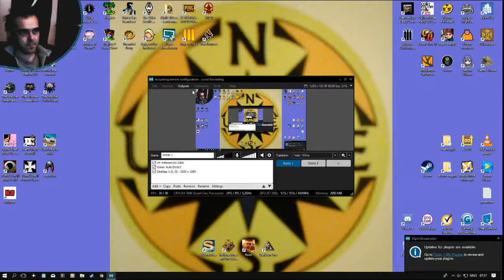NeXuS Island subnautica new 16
exsploring a bit further into the depths